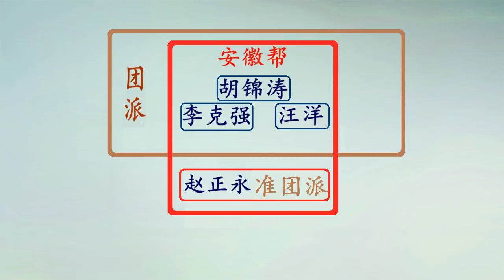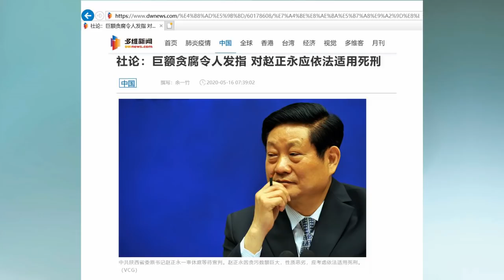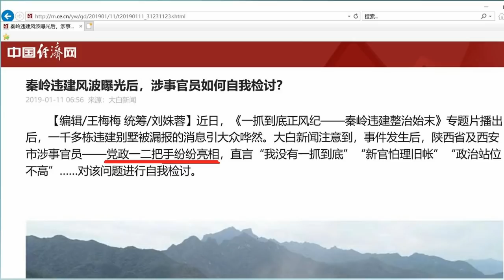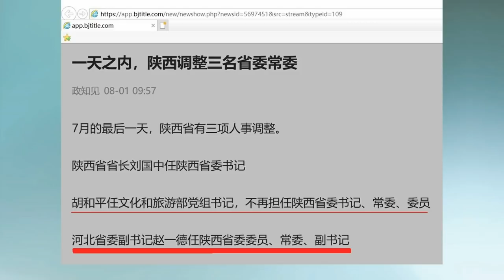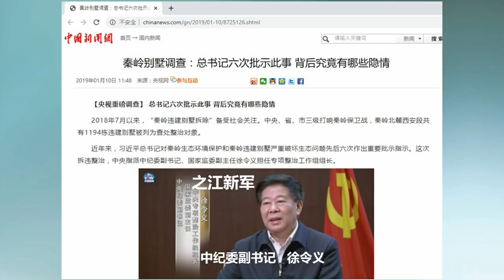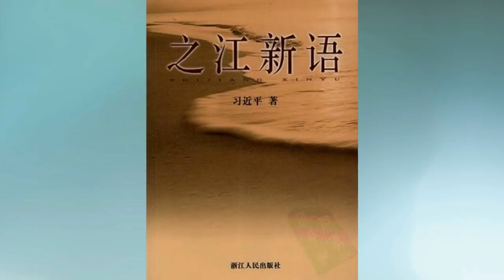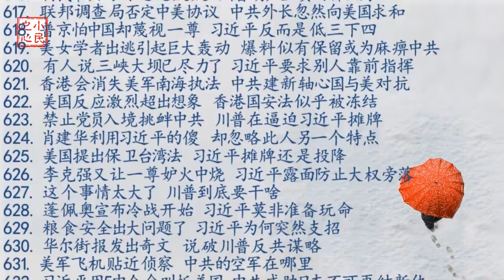习近平亲信开始火拼 中共权斗进入新阶段 2020.08.01.633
一个极力想拍习近平马屁人竟然漠视习近平的指示，这实在是一个不可思议的事情。